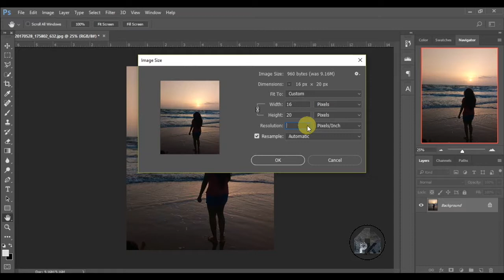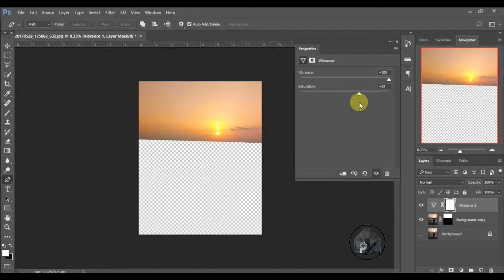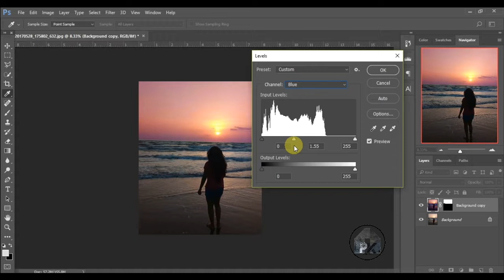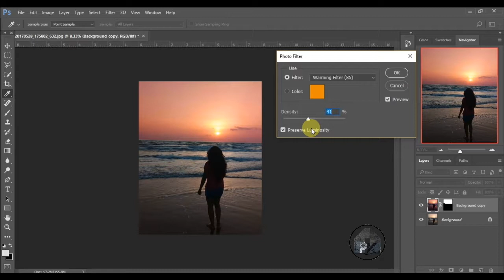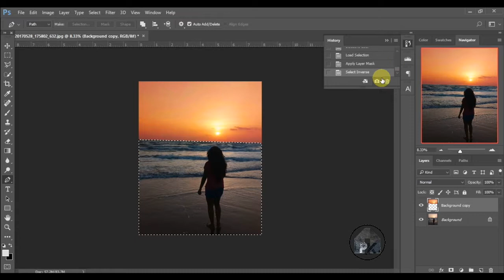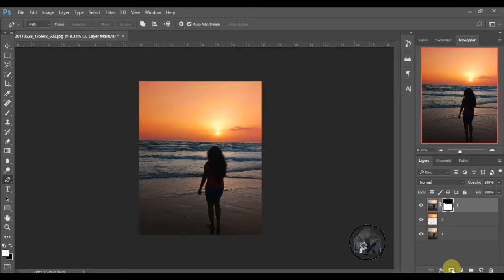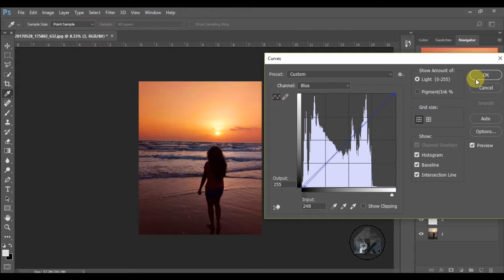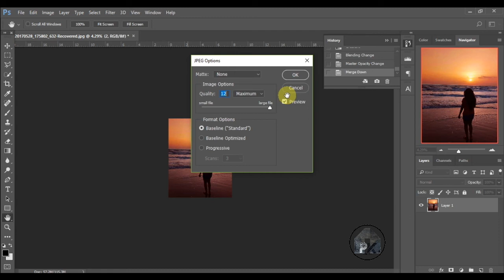Color Transformation in Photoshop CC 2021 | Picsjockey